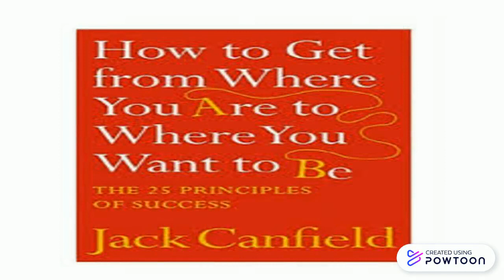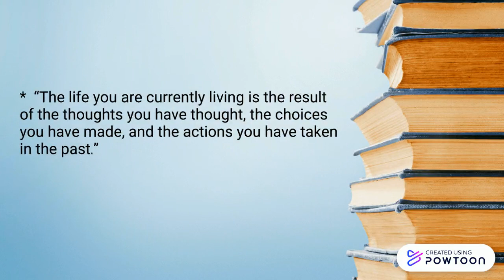How to Get from Where You Are to where...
By Nayab Nayani -- Created using Powtoon -- Free sign up -- Create animated videos and animated presentations for free.  PowToon is a free tool that allows you to develop cool animated clips and animated presentations for your website, office meeting, sales pitch, nonprofit fundraiser, product launch, video resume, or anything else you could use an animated explainer video. PowToon's animation templates help you create animated presentations and animated explainer videos from scratch.  Anyone can produce awesome animations quickly with PowToon, without the cost or hassle other professional animation services require.